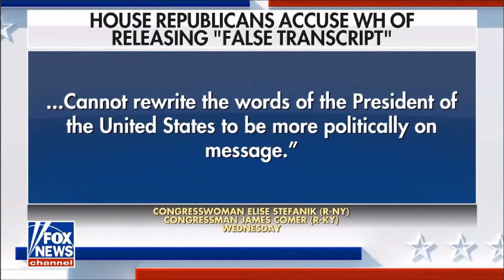TRUMP GARBAGE TRUCK | JLP